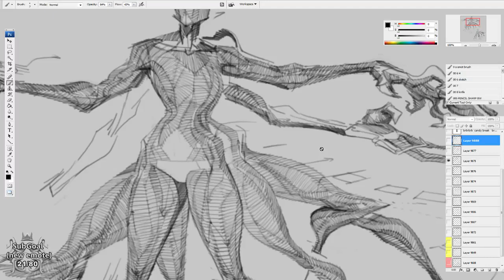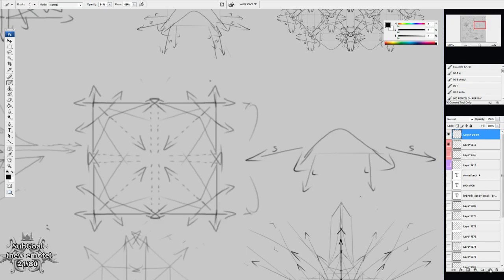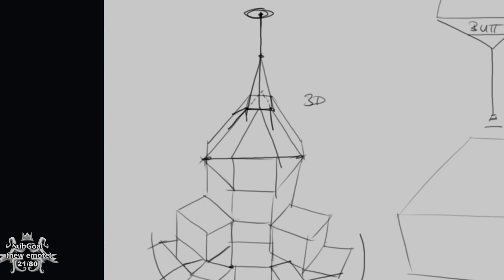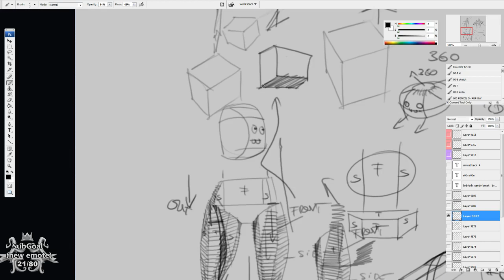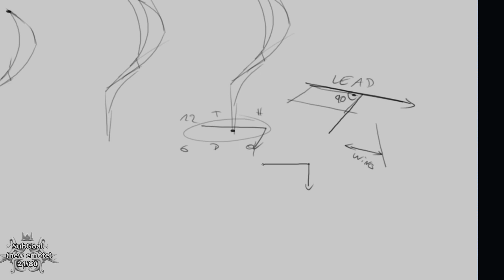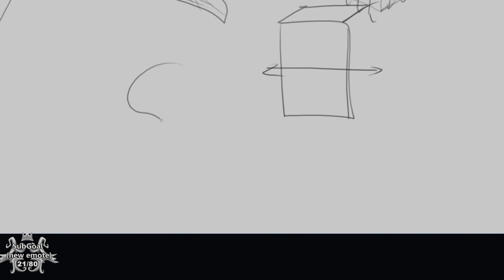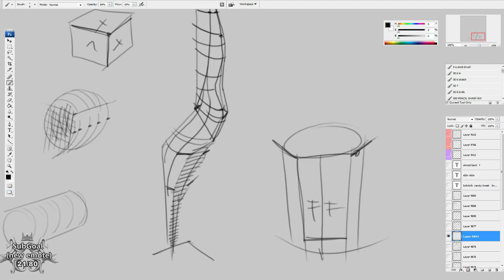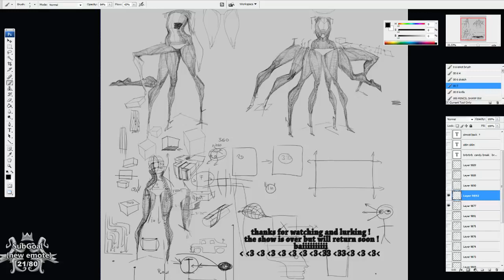Educational - Im a Mad Scientist - Learn & Study & Master (may 21 ) 2of2